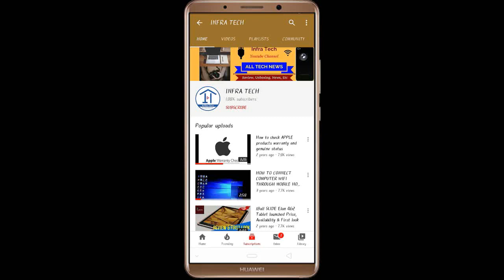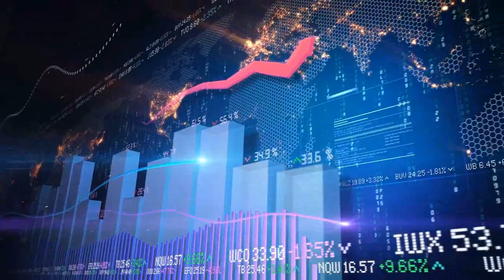Lenovo A7 Smartphone launched Price, Review and Specifications | infra Tech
In this video I make a review of Lenovo A7 Smartphone launched Price, Review and Specifications | infra Tech.